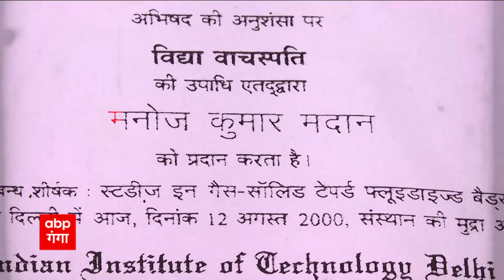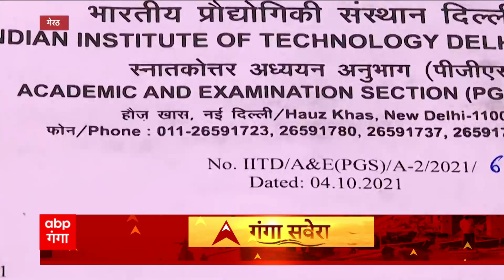Meerut की IIMT University में बड़ा फर्जीवाड़ा, प्रबंधन के हाथपांव फूले!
मेरठ की आईआईएमटी यूनिवर्सिटी में फर्जीवाड़ा सामने आने के बाद हड़कंप मच गया। ये यूनिवर्सिटी 8 महीने तक फ्रॉड वीसी के सहारे चलती रही। मामला जब सामने आया तो आईआईएमटी प्रबंधन के हाथपांव फूल गए।